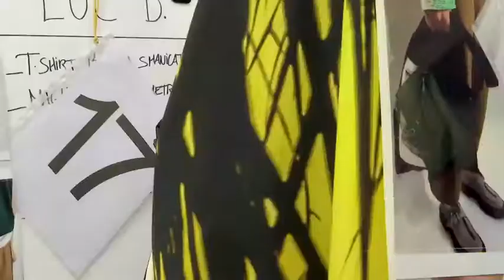N°21 Milan Man SS 2019